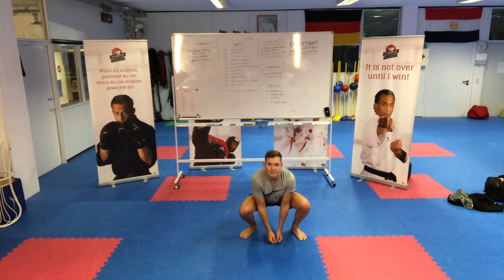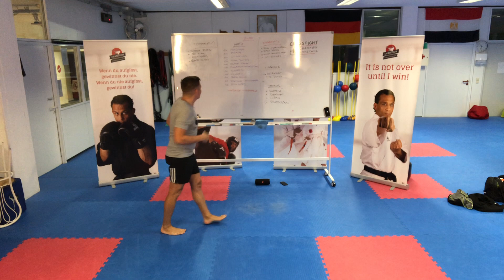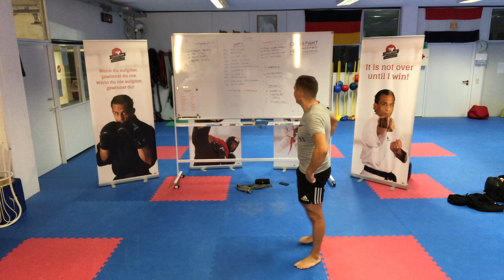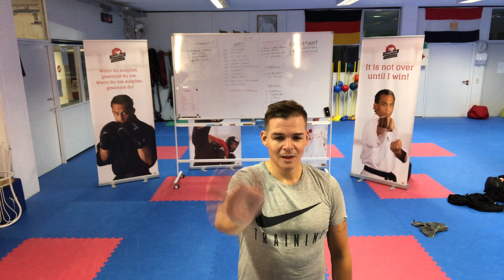09 - CrossTraining gegen Corona 2